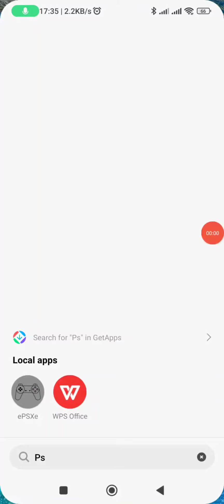Menang Lomba Renang Harvest Moon BTN.. Gammer dadakan 🥰😍😘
pertama kli maen jaman SMP
skrg udh tuaak gini jg masih aja maen Harvest Moon.. biarkanlah.. hahahha
2mingguan maen, dah musim k 2..
Summer ini niat pgn menang lomba renangnyaa..
akhirrnyaa pemirrsaaaa... setelah puluhan taunn .. menang jugaa.. woohooo, ditemenin bocah maenny.. 😁😁
tonton sampe abis yaaa, biar bs ngintip caranya.. ☺☺